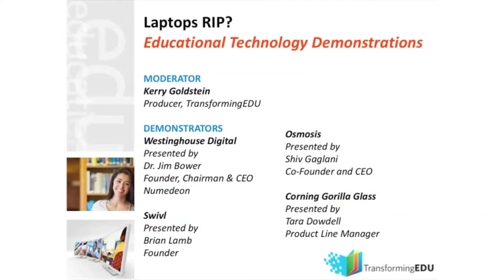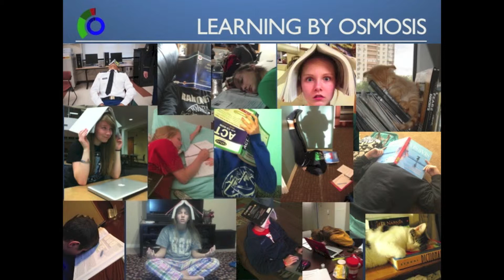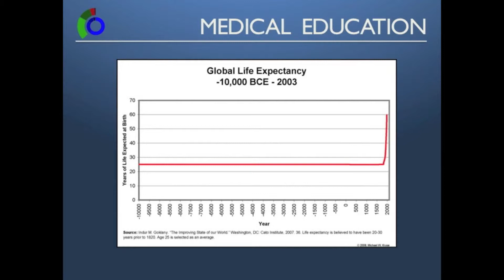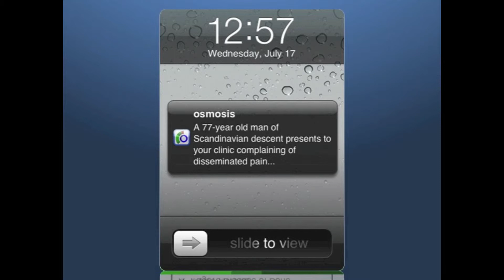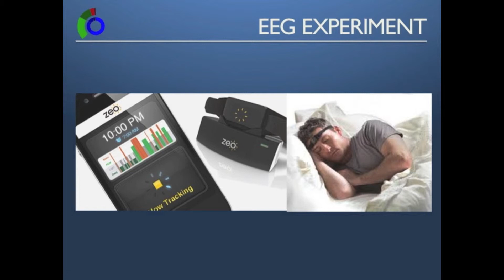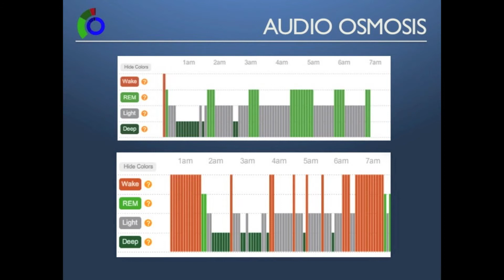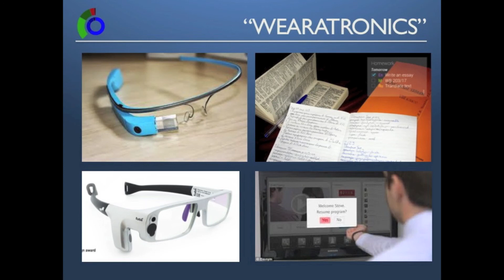Osmosis at TransformingEDU 2014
Osmosis is an innovative ed tech company that has developed a web platform and mobile app to improve the way students learn and retain information. In this video Osmosis co-founder and CEO Shiv Gaglani speaks at the 2014 TransformingEDU conference in Las Vegas at the International CES